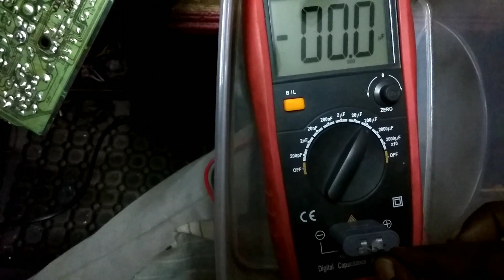Samsung crt tv h-out heat problem tips 2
47/25 capacitor,1n4004 diode fault change set ok